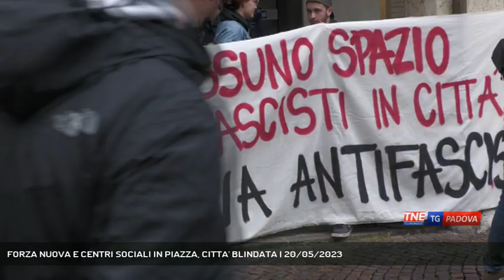FORZA NUOVA E CENTRI SOCIALI IN PIAZZA, CITTA' BLINDATA | 20/05/2023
TG Padova Sera 20/05/2023 - PADOVA - Centro storico di Padova blindato per buona parte della mattinata a causa della concomitanza di due eventi di segno opposto: davanti alla prefettura il leader nazionale di Forza Nuova, in Piazza delle Erbe il centro sociale Pedro.  || Un centinaio di agenti, tra polizia, carabinieri, polizia locale hanno controllato i due presidi contrapposti in un sabato mattina che si annunciava potenzialmente ad alta tensione per il centro storico di Padova. Tutto è andato nel migliore dei modi. Dalle 10 in Piazza delle Erbe, il presidio antifascista organizzato dal centro sociale Pedro per opporsi alla presenza, in Piazza Antenore davanti alla prefettura del leader nazionale di Forza Nuova Roberto Fiore arrivato in città per ribadire il suo no all'interrogazione parlamentare del deputato Pd Alessandro Zan che all'indomani dell'inaugurazione avvenuta due sabati fa della sede del movimento all'Arcella aveva chiesto al parlamento di pronunciarsi sulla sua chiusura. Padova antifascista, hanno ribadito a gran voce una trentina di aderenti ai centri sociali dai portici di Piazza delle Erbe dove si erano rifugiati a causa della pioggia. Una mattinata chiusa senza incidenti di nessun tipo. Via San Francesco è stata bloccata alle auto da un fitto e discreto cordone di forze dell'ordine che hanno garantito la sicurezza di tutti e risposto alle domande di padovani e turisti incuriositi dalla loro presenza. - Intervistati ROBERTO FIORE (Segretario Nazionale Forza Nuova), FRANCESCO (Centro Sociale Pedro) (Servizio di Chiara Gaiani) - Segui Telenordest anche sul digitale terrestre! Visita il sito